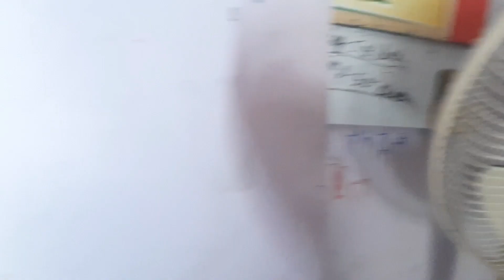Introducing rainbow of our life || At last got vaccinated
Hi, I am Suchandra Saha Banerjee, residing in West Bengal, India, Born in 90s and married to a wonderful man. In this video you'll get to know about Bengali lifestyle through my eyes. My videos will be mainly based on my experience and learnings from the fields of Lifestyle, Food, Fashion and Travel.
Come along with me and experience the next door girl's digital diary.

Stay happy and spread positivity!!
Lots of Love! :)
SUCHANDRA